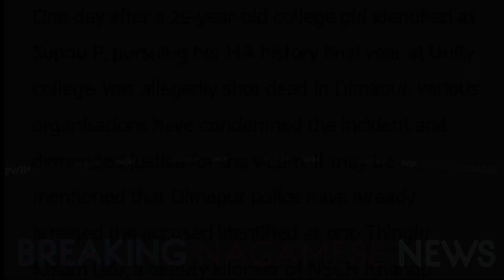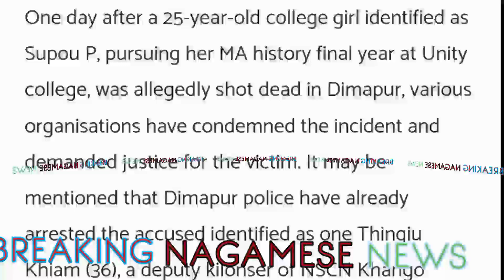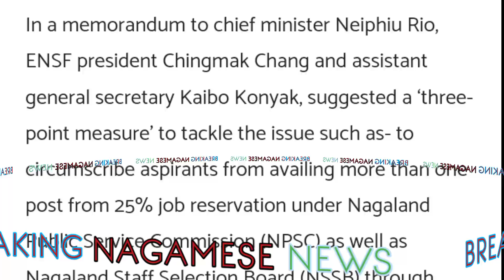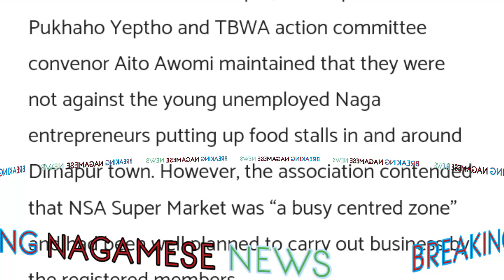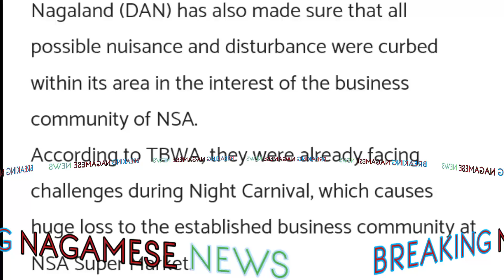11th May|Latest Nagamese News|Cluster of MFI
11th May|Latest Nagamese News|Cluster of MFI